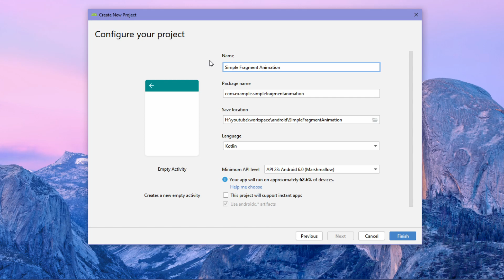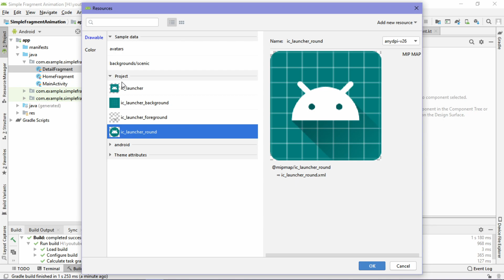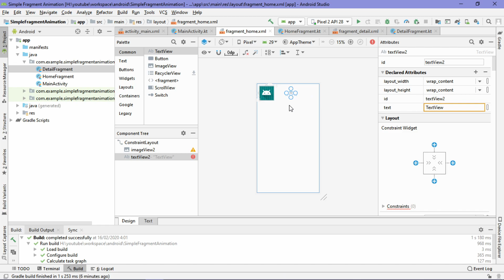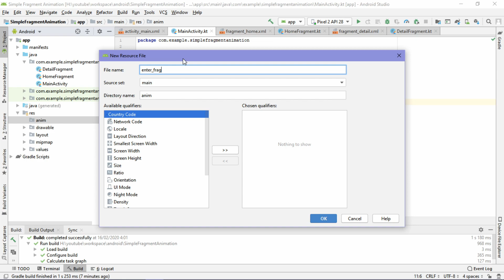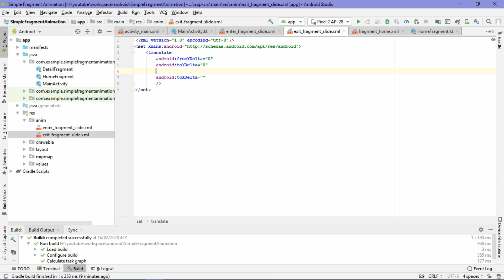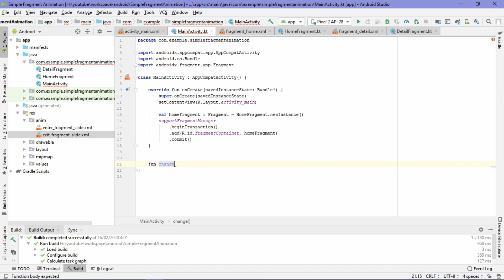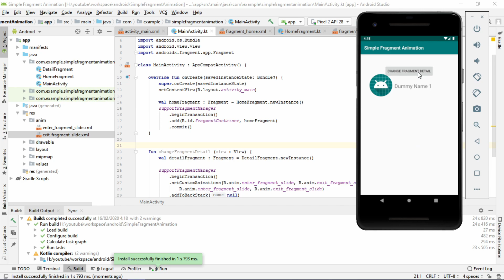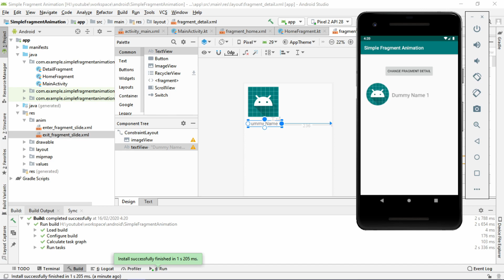Android Simple Fragment Animation - Beginner Simple Example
This video aim for beginner who search for simple example while they learn Android programming. The history to make this video is when my self difficult to find simple example to understand the concept what I want to learn. Usually I find complicate example, maybe because author the other example want to make their example interesting.

In this example I show you how to use fragment animation on Android using XML, I hope this video can help you with your journey in Android development. :)